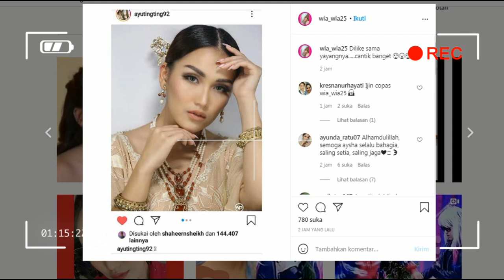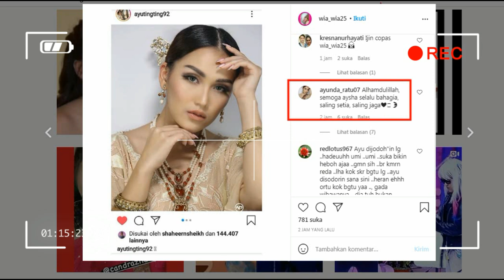gak liat pasti nyesel,,,SHAHEER SHEIKH ungkapkan isi hatinya kepada AYU TINGTING ,,LEWAT